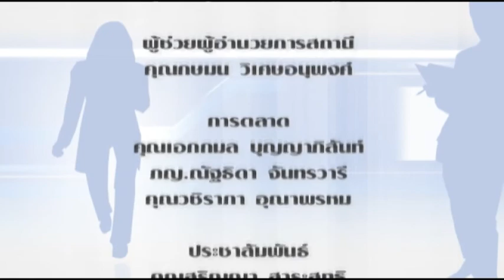CEO TALK 122 ผู้นำชายแดน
ผู้นำชายแดน โดย พญ.นลินี  ไพบูลย์